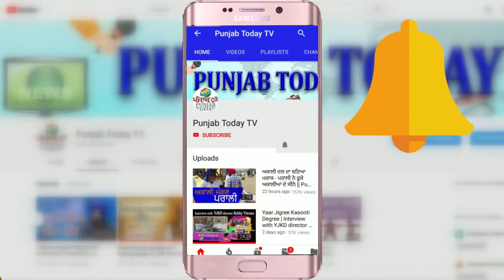किसान मोर्चा के भारत बंद से क्या हासिल हुआ? - योगेंद्र यादव | Yogendra Yadav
किसान मोर्चा के भारत बंद से क्या हासिल हुआ? - योगेंद्र यादव | Yogendra Yadav | Bharat Bandh | Punjab Today TV